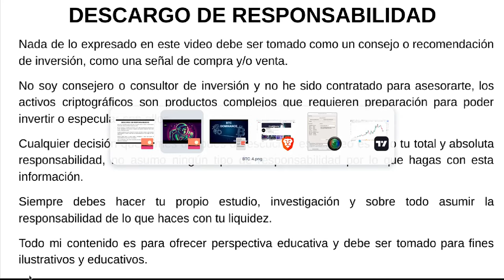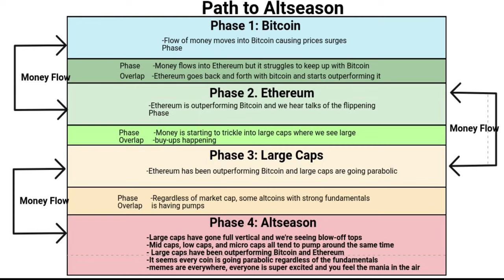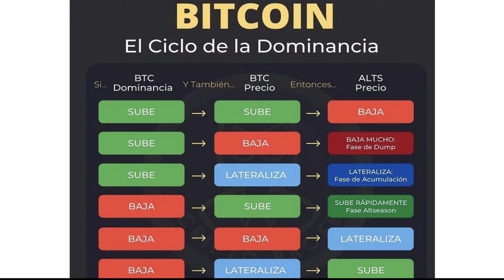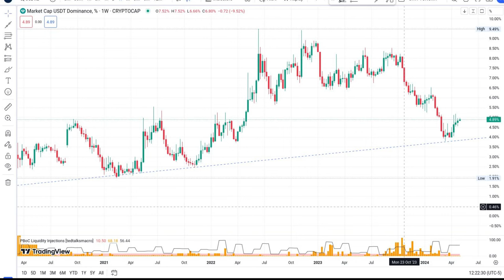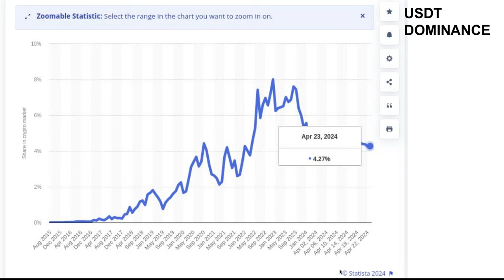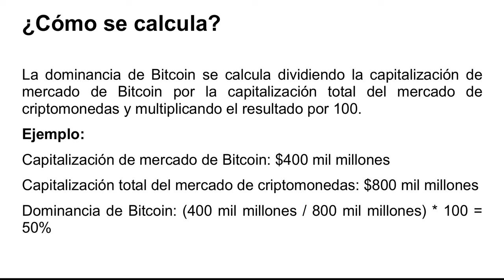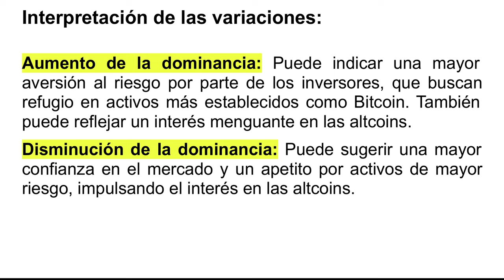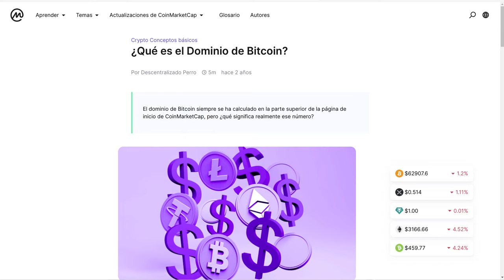𝗕𝗧𝗖.𝗗 Vs USDT.D ¿Que es y como afecta al mercado?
Hola a tod@s, Bienvenidos a su canal 𝘾𝙧𝙮𝙥𝙩𝙤𝙣𝙤𝙢𝙮, en esta entrega les comparto que es la dominancia de bitcoin btc como funciona y como afecta al mercado, su impacto y como nos da informacion de mucho valor para navegar por el turbulento mercado

⌚️Marcas de tiempo: Timestamps:
[00:00:00]  Introducción
02:27  BTC Dominance
03:37  Actores del mercado crypto
05:47  Flujo de la liquidez en una AltSeason
09:37  Dinamica de la AltSeason
10:57  Ciclo de la Dominancia de BTC
14:47  Ciclo de la AltSeason
16:57  Dominancia de USDT.D
19:27  Bitcoin Holders
20:27  Indicador Dominancia USDT.D
22:57  Tendencia Alcista de BTC
25:07  Correlacion dominancia USDT.D Vs BTC
26:27  Dominancia BTC.D
27:27  Correlacion DXY Vs USDT:D Vs BTC.D
28:37  Como se calcula la BTC.D
29:07  Que significa esta BTC.D
30:17  Interpretacion de las variaciones de la BTC.D
33:37  Efectos en el mercado
38:27  Conclusiones

◢ Atn. 𝖢𝗋𝗒𝗉𝗍𝗈𝗇𝗈𝗆𝗒